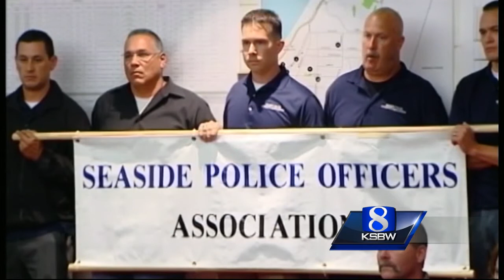Seaside announces new police chief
Seaside named Robert Jackson, the former Chief of the Turlock Police Department, as its new police chief